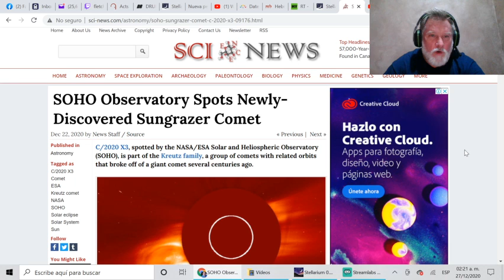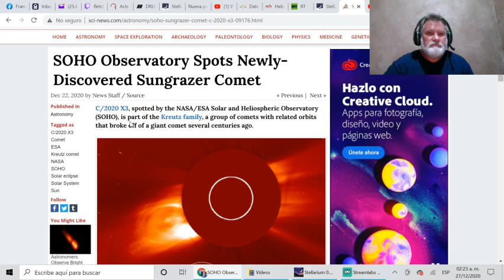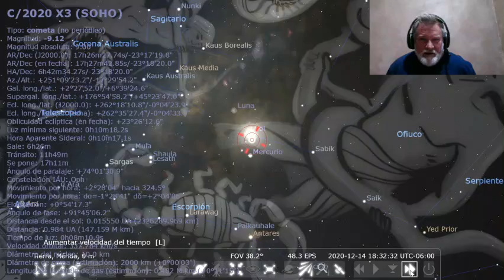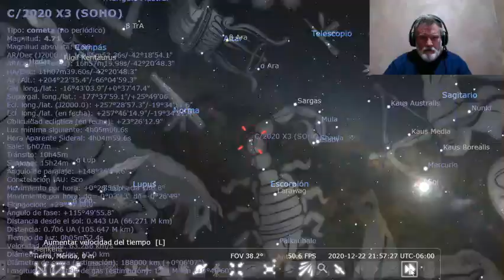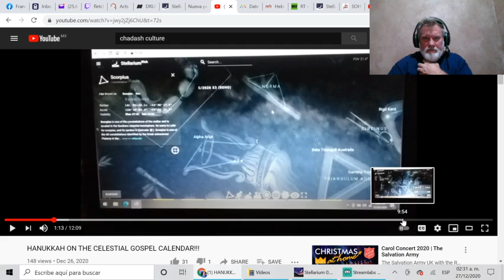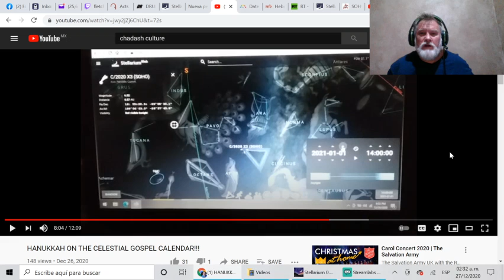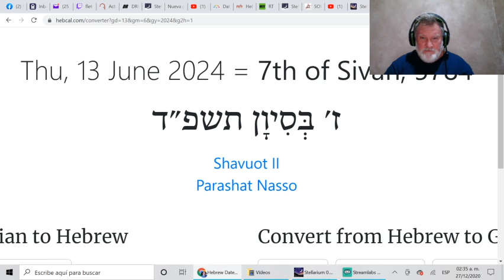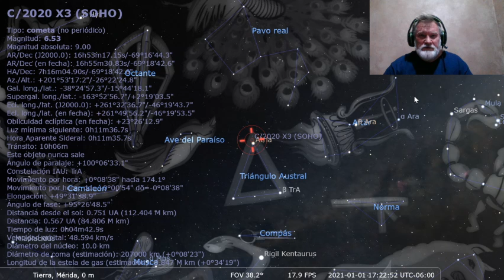The STONE which the Builders Rejected, the same is become the HEAD of the CORNER!!!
C / 2020 X3 SOHO - SOHO Observatory Spots Newly-Discovered Sungrazer Comet